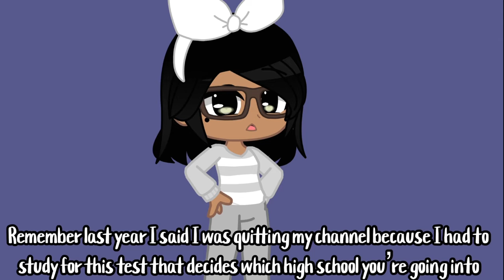I got in